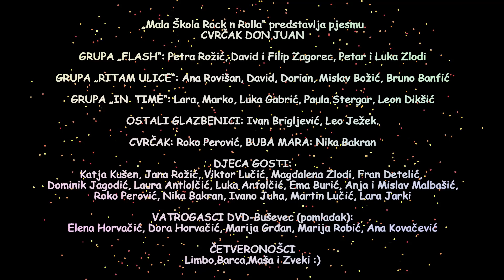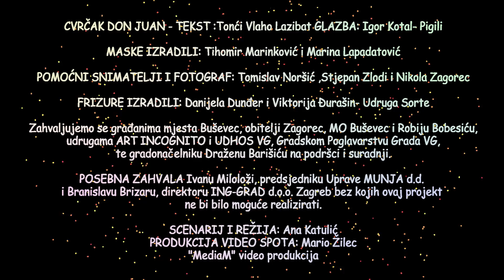Cvrčak Don Juan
„Mala Škola Rock n Rolla“ predstavlja pjesmu

TEKST :Tonći Vlaho Lazibat

GLAZBA: Igor Kotal- Pigili

MASKE IZRADILI: Tihomir Marinković i Marina Lapadatović

POMOĆNI SNIMATELJI I FOTOGRAF: Tomislav Noršić ,Stjepan Zlodi i Nikola Zagorec

SCENARIJ I REŽIJA: Ana Katulić

PRODUKCIJA VIDEO SPOTA: Mario Žilec
"MediaM" video produkcija

GRUPA „FLASH“: Petra Rožić, David i Filip Zagorec, Petar i Luka Zlodi

GRUPA „RITAM ULICE“: Ana Rovišan, David, Dorian, Mislav Božić, Bruno Banfić

GRUPA „IN  TIME“: Lara, Marko, Luka Gabrić, Paula Stergar, Leon Dikšić

OSTALI GLAZBENICI: Ivan Brigljević, Leo Ježek.

CVRČAK: Roko Perović, BUBA MARA: Nika Bakran

DJECA GOSTI:
Katja Kušen, Jana Rožić, Viktor Lučić, Magdalena Zlodi, Fran Detelić, Dominik Jagodić, Laura Antlolčić, Luka Antolčić, Ema Burić, Anja i Mislav Malbašić, Ivano Juha, Martin Lučić, Lara Jarki

VATROGASCI DVD-Buševec (podmladak):
Elena Horvačić, Dora Horvačić, Marija Grđan, Marija Robić, Ana Kovačević

ČETVERONOŠCI
Limbo,Barca,Maša i Zveki :)

FRIZURE IZRADILI: Danijela Dunđer i Viktorija Đurašin- Udruga Sorte

Zahvaljujemo se građanima mjesta Buševec, obitelji Zagorec, MO Buševec i Robiju Bobesiću, udrugama ART INCOGNITO i UDHOS VG, Gradskom Poglavarstvu Grada VG te gradonačelniku Draženu Barišiću na podršci i suradnji.

POSEBNA ZAHVALA Ivanu Miloloži, predsjedniku Uprave MUNJA d.d. i Branislavu Brizaru, direktoru ING-GRAD d.o.o. Zagreb bez kojih ovaj projekt ne bi bilo moguće realizirati.